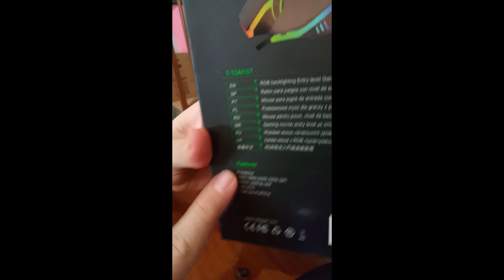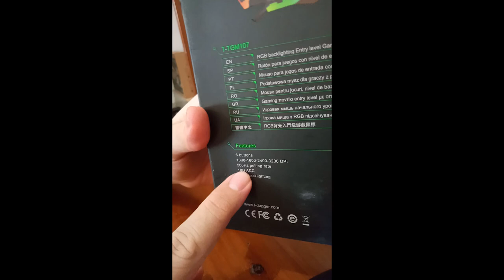Mouse gaming T DAGGER LANCE CORPORAL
Mouse gaming dari T DAGGER
Menawarkn desain yang elegan dilengkapi fitur rgb yang mewah sangat cocok buat gaming
Untuk daerah banjarmasin bisa langsung ke toko jalan pramuka komplek rahayu seberang jumbo chiken ruko kedua sebelah kiri jalan
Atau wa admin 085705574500